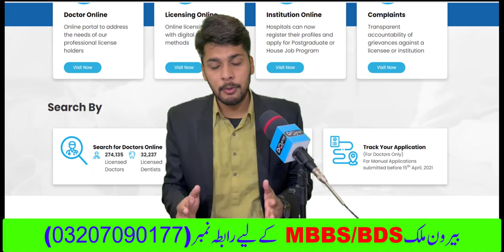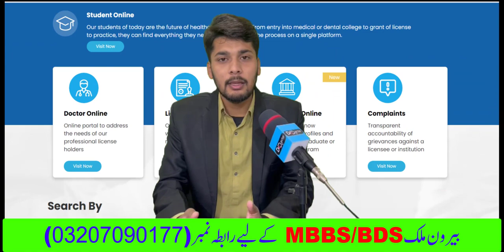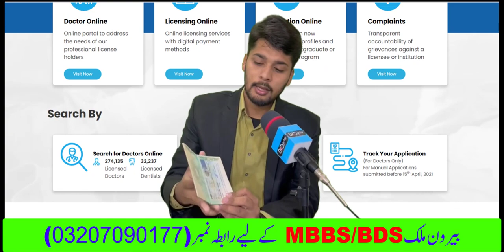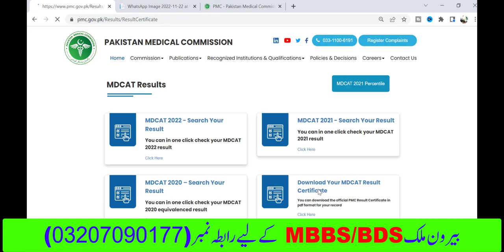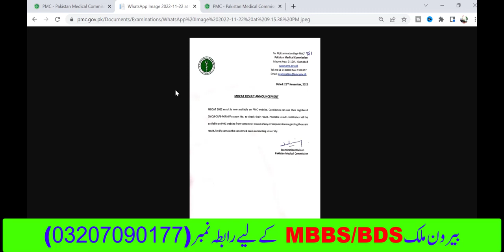MCAT Result 2022 | MDCAT Result Reaction | ETEA Result | MDCAT 2022 Latest News Today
this is about MCAT Result 2022 | MDCAT Result Reaction | MDCAT Result | ETEA Result | MDCAT 2022 Latest News Today Mdcat 2022 Latest news today is mdcat 2022 and MBBS admission 2022 are going to held and mbbs admission Policy 2022 is very necessary to know we are now going to discuss about MDCAT 2021 SYLLABUS and mdcat 2022 changes and all about mdcat 2022 and (will mdcat 2020 re conduct)